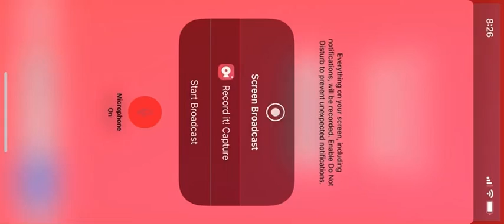Call of Duty Mobile gameplay part 3- Rust and 2v2